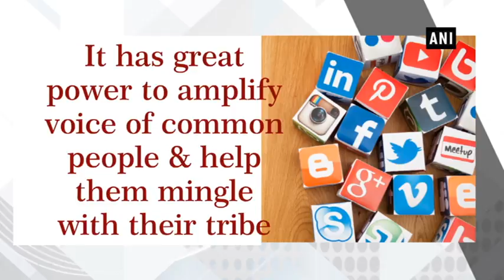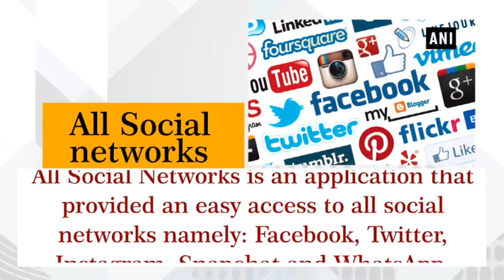Improve your social media experience using these platforms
New Delhi, Jul 28 (ANI): Social media has emerged as the number one media of contemporary times. It has great power to amplify the voice of common people and help them mingle with their tribe. Nearly half of young people are more comfortable using social media and messaging apps to talk to people they did not know.